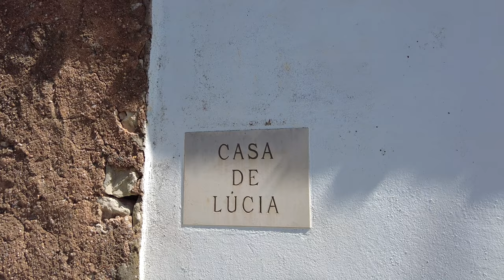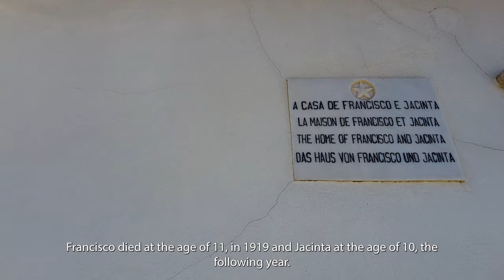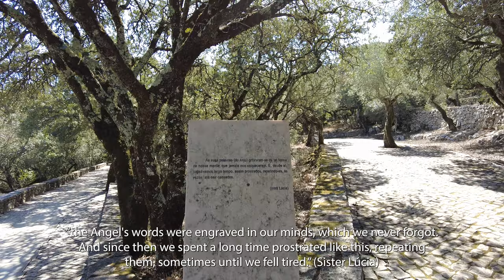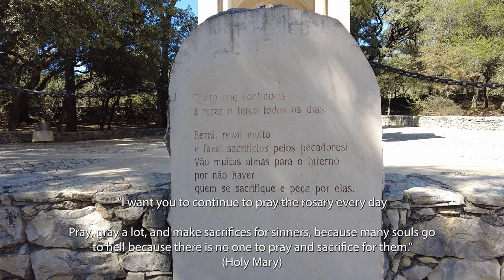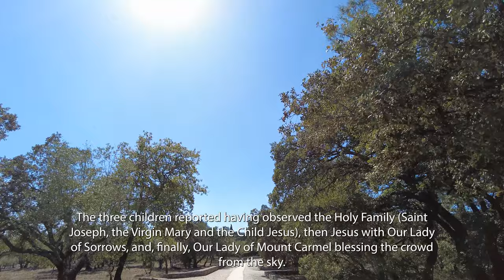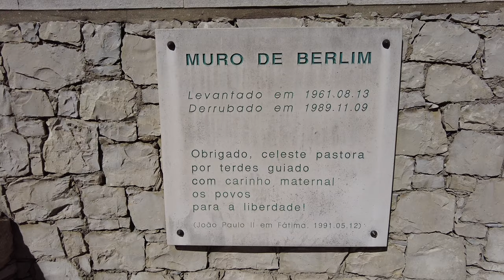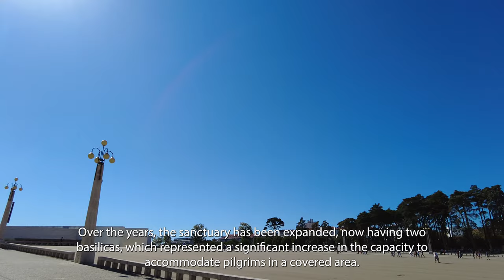🇵🇹 Fatima - Walking Tour (Via Crucis and Sanctuary) WITH SUBTITLES (4K UHD)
Join us on this journey into the past as we take a walking tour of the sacred city of Fátima, Portugal. Place that moves more than six million pilgrims every year guided by faith. In this video we will learn the history behind the place and walk along the Via Crucis, discover the place where the Angel of Peace and the Virgin Mary appeared to the then little shepherds of Fátima in 1916/ 1917.

Fatima walking tour
Portugal Walking Tour
4k UHD